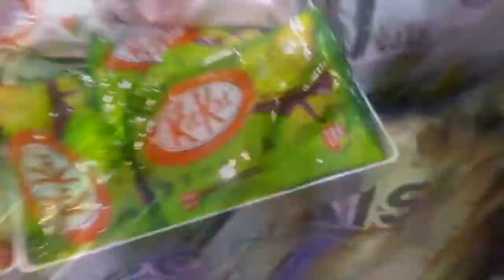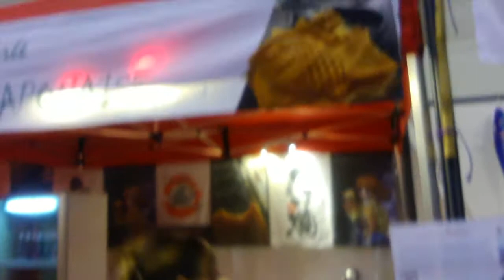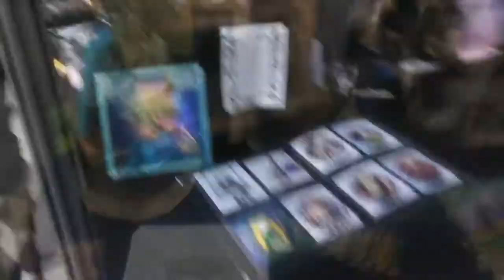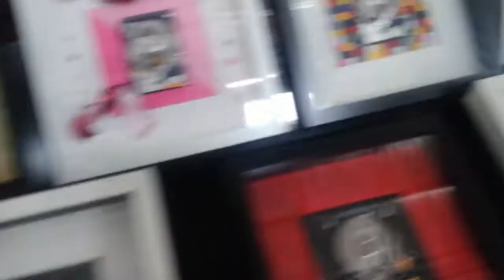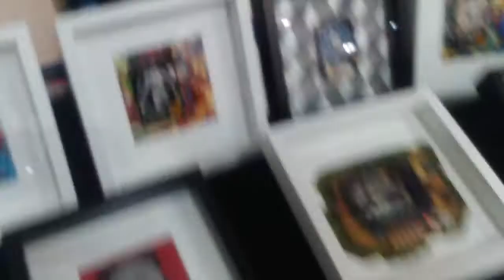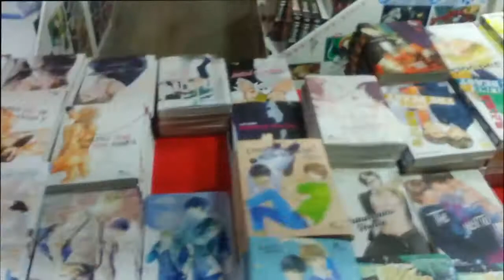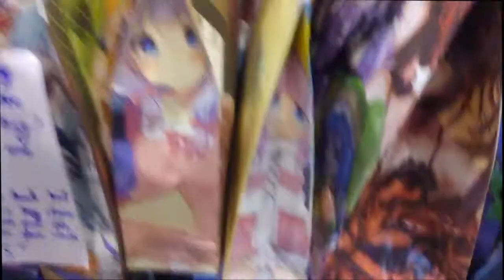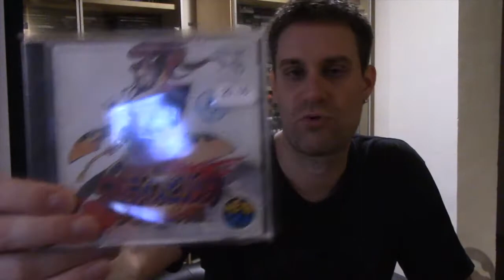Hero Festival 2018 Marseille - Un jeu Neo Geo CD, déçu tout de même par certaines prestations !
Nouvelle video Hero Fest 2018 !
j'y ai trouvé un jeu Neo Geo CD, de beaux stands, etc… mais déçu par certaines prestations et certains comportements de certains vendeurs !